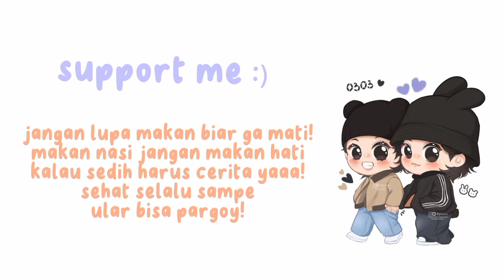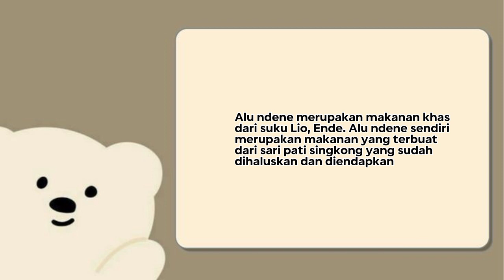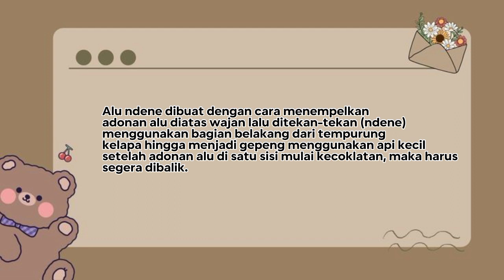LOMBA VIDEO VLOG KEARIFAN LOKAL MAKANAN KHAS ENDE (TRYA)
Lomba Video Vlog tingkat Program Studi Pendidikan Kimia Fakultas Keguruan dan Ilmu Pendidikan Universitas Nusa Cendana Kupang Tahun 2023 dengan tema "Kearifan Lokal" pada video ini membahas tentang makanan khas di daerah Ende